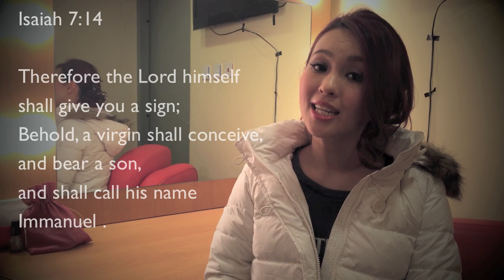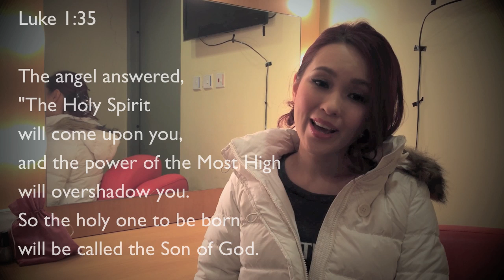Oh Holy Night (GLEE Cast Version) COVER by Karen Kong 龔柯允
Merry Christmas to my dear friends and families! December it's a crazy month for me, so in order to do this song in a short time, I get the karaoke track from the GLEE version. For me, Christmas is always about celebrating the birth of Jesus Christ. I sang this song at Christmas carols before and I like to do this song again. Hopefully this song can always remind us that GOD always loves us and blesses us with all the things that we have. To everyone, I hope u will have a great year ahead with lots of blessings from GOD. Take care!

- Karen